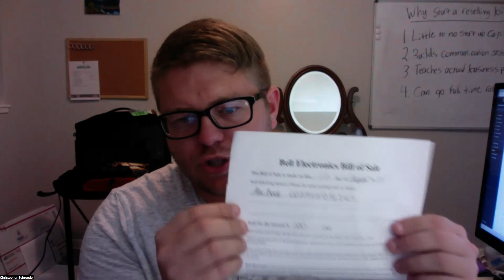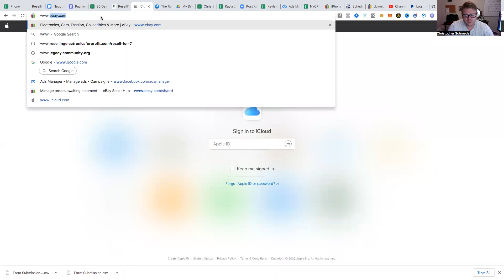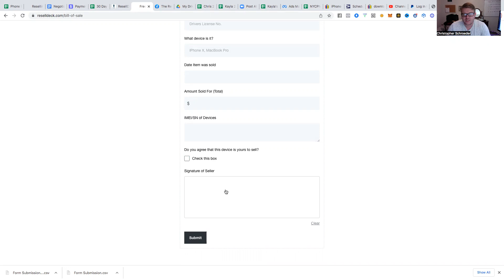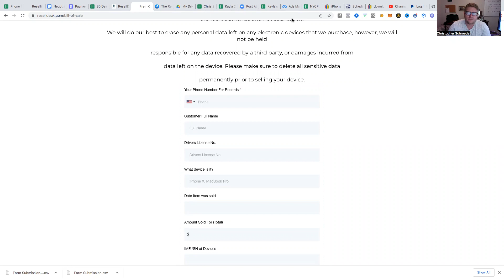Bill of Sale - What it is & Why I Use One in My Reselling Business